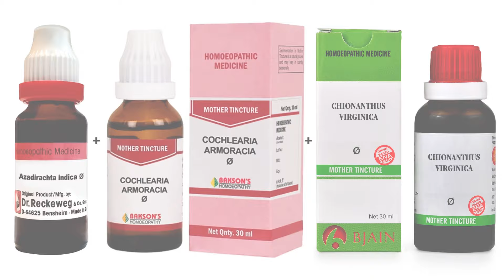Treatment of Itching in Scalp | सिर में खुजली का इलाज | सिर में खुजली की दवा | सिर में खुजली आना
Hi friends, myself Dr. Rawat Choudhary, welcome to my new video on Treatment of Itching in Scalp.